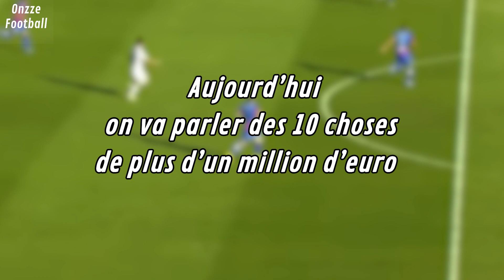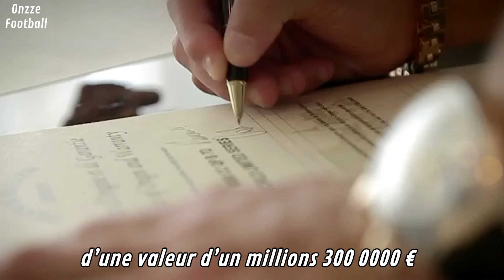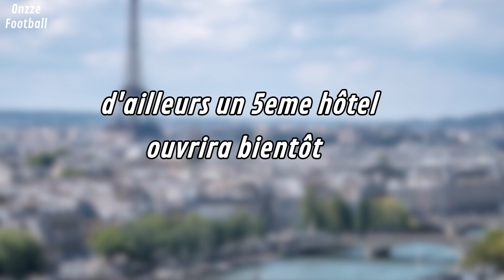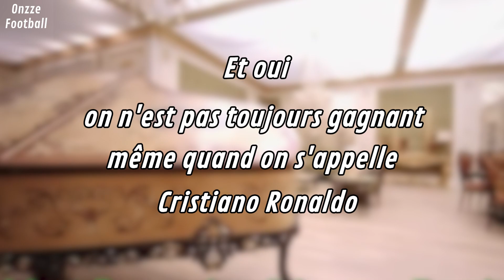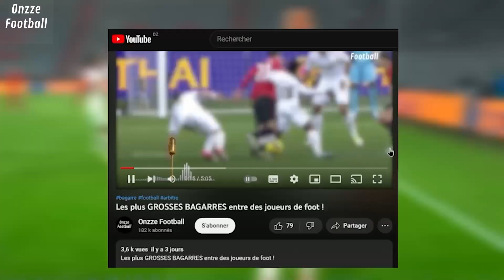10 choses SUPER CHÈRES que s'est offert Cristiano Ronaldo !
10 choses SUPER CHÈRES que s'est offert Cristiano Ronaldo !

🎁 2 pronos GRATUITS tous les jours !
🏆 Objectif : 100€ to 5,000€ 💰
👇 Rejoins mon canal 👇

Cristiano Ronaldo est considéré par beaucoup comme le meilleur joueur de foot du monde. Il a remporté toutes les compétitions possibles pour un joueur de foot, notamment plusieurs ballons d'or. En tant que légende et à 37ans aujourd'hui Cristiano Ronaldo possède actuellement le plus gros contrat de tout les temps, avec 200 millions d'euros au total. Ce n'est pas la première fois que Cristiano Ronaldo est le joueur de foot ayant le plus gros contrat, lorsqu'il est passé de Manchester United au Real Madrid il a aussi bénéficié d'un contrat XXL lui permettant de gagner énormément d'argent. On sait tous que CR7 adore les voitures de luxe et les grosses villas. Dans cette vidéo nous allons donc découvrir 10 choses que Cristiano Ronaldo possède et qui coûtent plus de 1 million d'euros.

Onzze Football est un média francophone sur le football.

Onzze Football est suivi par un grand nombres de fans de foot, pour qui la vie sans football est inconcevable. C'est pour cela que, mordu de football depuis notre plus jeune âge, comme toi, nous te transmettons avec joie le meilleur du football au quotidien.

Le football c'est la fête, la fête c'est le football.

Tous les éléments de cette vidéo sont utilisés à des fins de divertissement et d'éducation et s'inscrivent dans le cadre de l'utilisation équitable. Aucune violation du droit d'auteur n'est prévue. Si vous êtes, ou représentez, le propriétaire des droits d'auteur des éléments utilisés dans cette vidéo, et que vous avez un problème avec l'utilisation desdits éléments, veuillez envoyer un e-mail à .